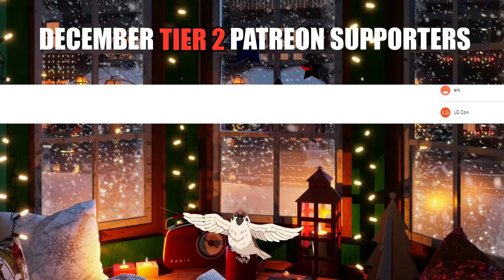Oh im gonna get cancelled.. CHAINSAW MAN ENDING #11 (REACTION)